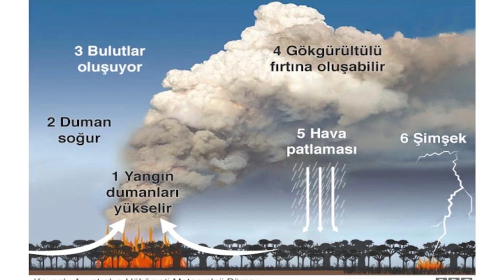Avustralya'da yangın sönmüyor çünkü...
Avustralya'daki yangınların çıkış nedenini, neden söndürülemediğini, Dünya'ya, insanlara ve küresel iklim değişikliğine etkisini Bünyamin Sürmeli anlatıyor.

-Avustralya'da orman yangınları neden çıkıyor?
-Dünya'da orman yangınları neden çıkıyor?
-Neden aylarca kontrol altına alınamıyor?
-Yangınların Dünyaya etkisi nedir?
-Yangınların insanlara etkisi nedir?
-Dünya'nın küresel ısınmaya etkisi nedir?
-Hayvanların küresel ısınmaya ne kadar etkisi oldu?
-Develer neden öldürülüyor?
-Develerin öldürülmesi yerine alternatif ne yapılabilirdi?

Bu soruların cevabı videoda.